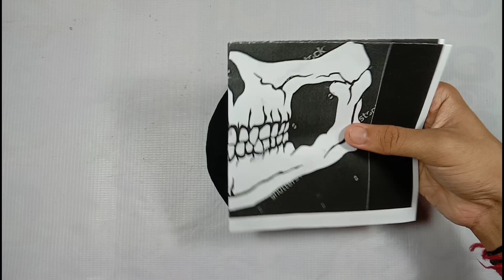CUSTOMIZING BLACK MASK INTO SKULL MASK || DIY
Drawing of skull on black mask.

I painted using good quality black and white acrylic and fabric median to prevent it from getting fade.

How do you customize a mask?
Where can I make a custom mask?
Is masking good for your skin?
What is that black face mask?

Customize face mask India
Customized masks India
Face mask custom design
Custom made masks India
Custom Full face masks
Custom printed mouth mask